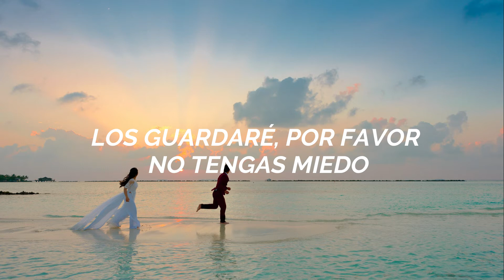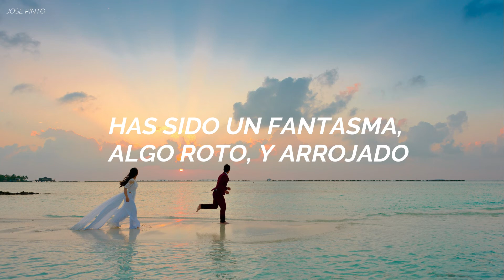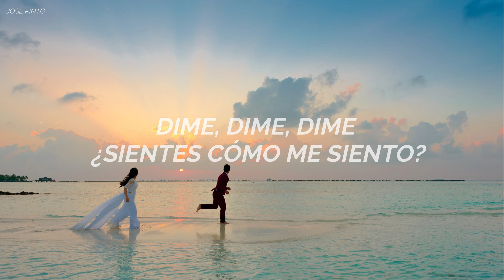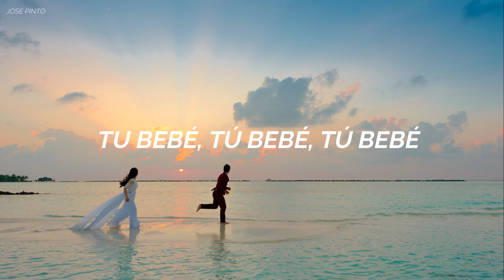KIAN - Every Hour🤗💕(Sub Español)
ESPERO Y ALGUIEN PUEDA DEDICAR ESTA CANCIÓN 💕
Y PORQUE NO AUTODEDICARSELA, QUE EL AMOR PROPIO ES INMENSO🤗💕
La canción describe a alguien enamorando a otra persona, tras haber pasado por una relación toxica, donde no es o era valorada, el cantante relaciona a si mismo como la cura para esa persona.
Un saludo.
-Jose. :)

 LYRICS
[Intro]
Woah-woah, woah

[Verse 1]
Girl I love, open up, this ain't no place for secrets
I'll keep 'em, please don't be scared, trust me we're way too deep in now
Old love, broke up, he made you learn the hard way
He played your heart like arcades
Let me take you up out this dark place
Let me understand all your worries
Woah-woah, woah

[Chorus]
I wanna waste every day
And every hour with you babe, you babe, you babe (Oh, oh, oh, oh)
Time medicates every pain
That I feel without you babe, you babe, you babe (Oh, oh, oh, oh)

[Verse 2]
He was hard to manage
Took you for granted
After all the pain, he caused a lot of damage
But you ain't gotta have a doubt (Have a doubt)
There's nothing here to worry about (Woah, oh-oh-oh)
Trust me, I ain't leavin'
I can take you places that you only see when dreamin'
All these days together are the happiest that we been
Even when we're sleepin'
We can cloud gaze and be lazy through the weekend
'Cause you gave love and you've been so betrayed
I've been ghosted, broken, thrown away
So tell me what you want and need from me
Tell me what you want 'cause

[Bridge]
You babe
That I feel without you babe
Tell me, tell me, tell me do you realise?
Tell me, tell me, tell me do you feel how I feel?
That I

[Outro]
Every breath
You babe, you babe, you babe
And every hour with you